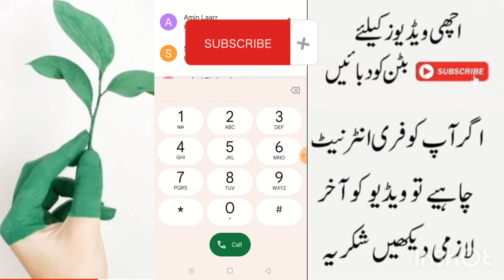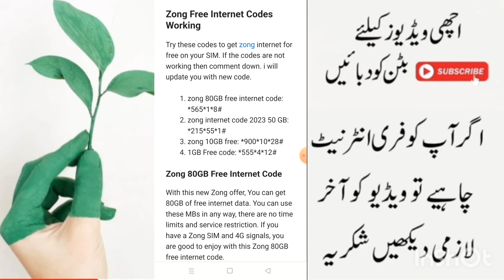Zong Free Internet 2024 || zong free internet code 2024 || Zong 80gb internet 2024 || ARW Technical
Get ready to enjoy free internet from Zong in 2024! Watch this video for the latest Zong free internet code and learn how to get 80GB of free internet from Zong in 2024.